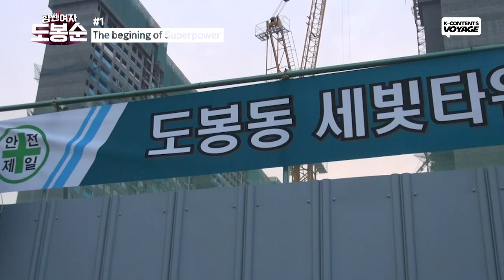(ENG SUB) The Begining of Superpower💪 | BTS Highlights 1 | Strong Girl Bongsoon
🎞Scenes🎞
00:00 The begining of Superpower
03:30 Arm-wrestle with the Boss
06:16 Bodyguard Do Bongsoon
09:30 Athletically gifted